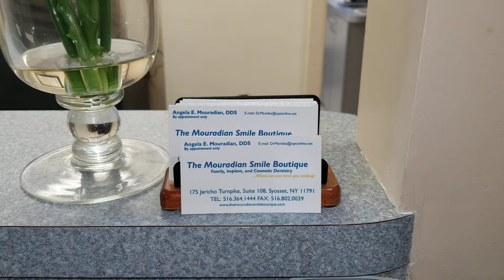Root canal: symptoms and is it painful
Why do we need root canal and is it painful